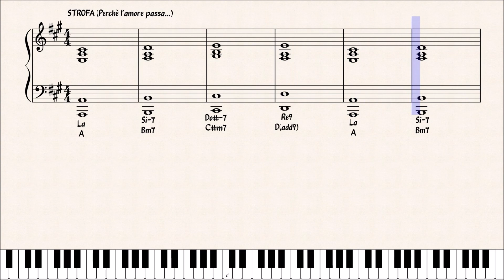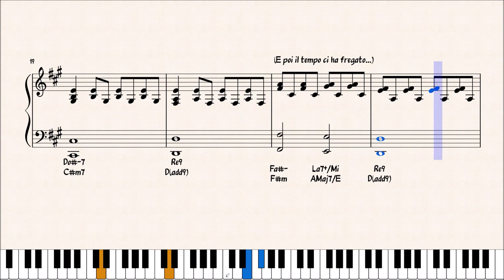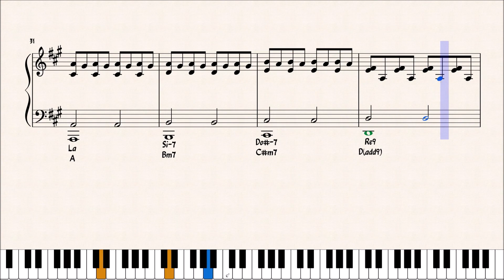SUPEREROI - ULTIMO - ACCOMPAGNAMENTO PIANISTICO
per gli aggiornamenti:
CANALE TELEGRAM :